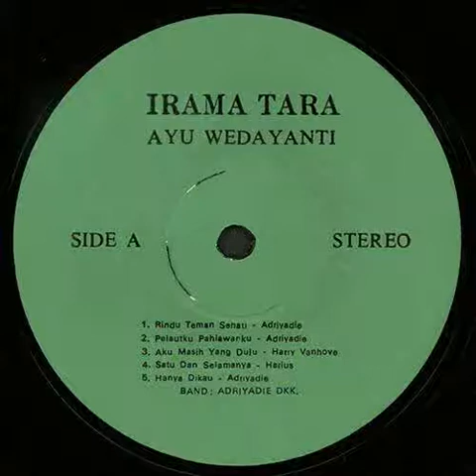Rindu Teman Sehati - Ayu Wedayanti.